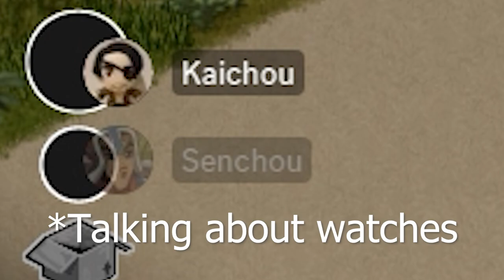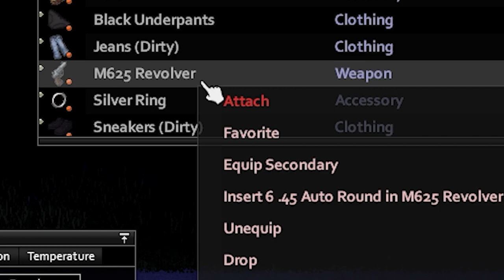Project Zomboid: Two Dummies, One Apocalypse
rip us

If audio is scuffed at all, this was all captured and edited on my laptop and not my desktop